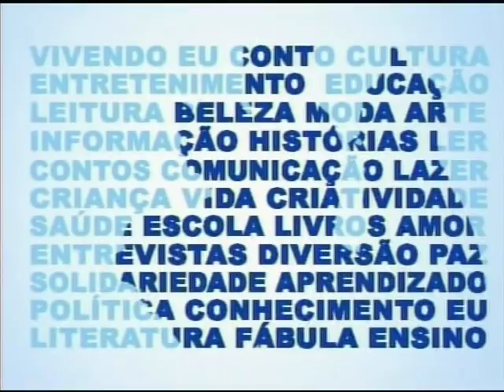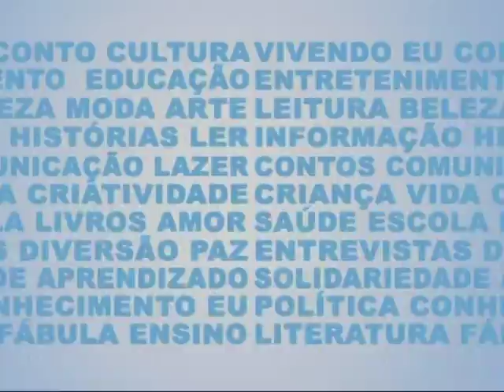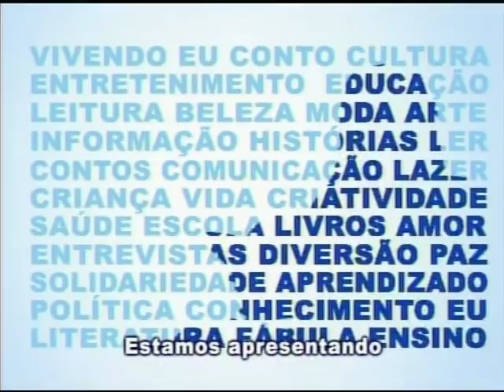VIVENDO EU CONTO 104